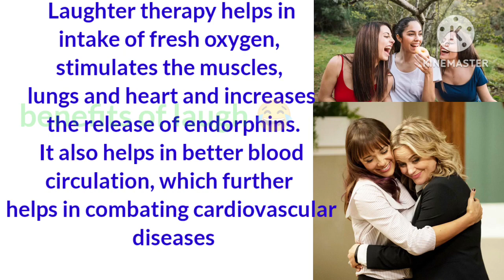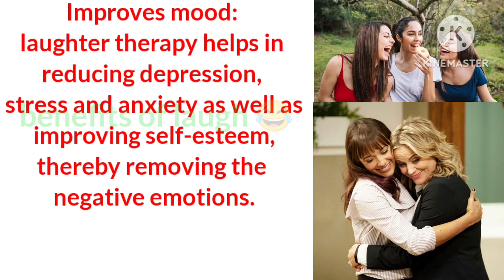Benefits Of Laugh \ Laughter Has The Power To Change The World \ Healthy Lifestyle